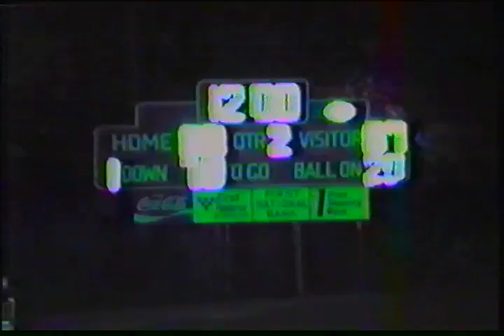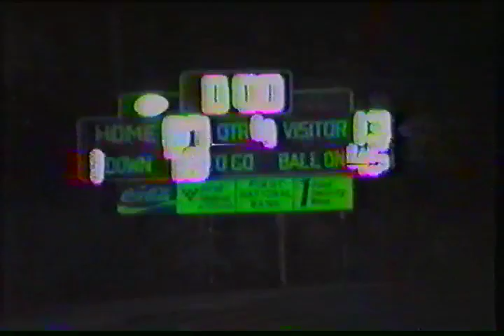Robinson vs Searcy 1988